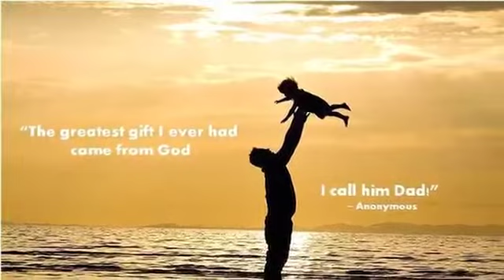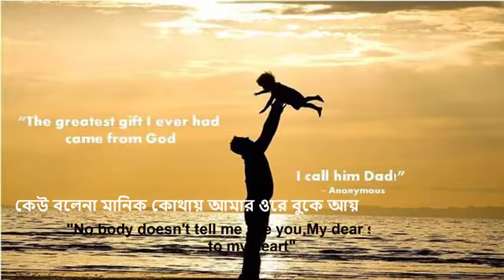বাবা কতদিন দেখি না তোমায়-BABA KOTODIN DEKHINA TOMAY | JAMES | ROPTERS LYRICAL MUSIC